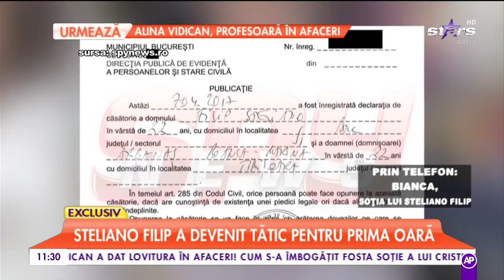Steliano Filip a devenit tătic pentru prima dată: Fetița a primit nota 10 la naștere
Urmărește LIVE pe AntenaPlay: goo.gl/w7U6HM Steliano Filip, jucătorul de la Dinamo București, a devenit tată pentru prima dată. Fotbalistul este în culmea fericii de când își ține fetița în brațe., Star Matinal, 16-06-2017